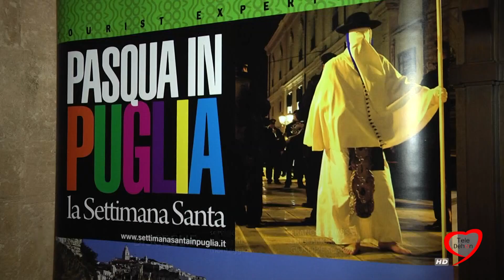SETTIMANA SANTA IN PUGLIA, PATRIMONIO DELLA REGIONE